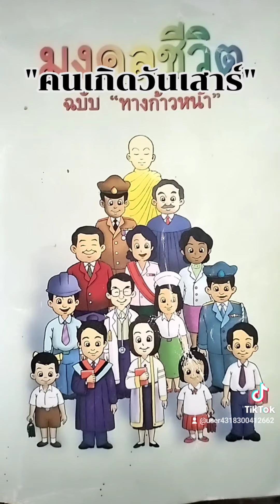"ดวงเกิดวันเสาร์"